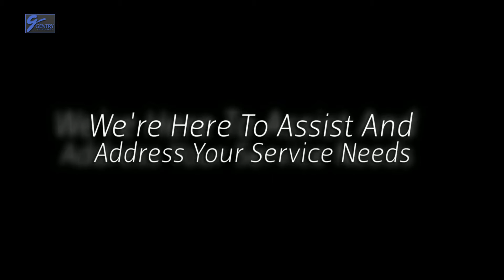Brake Service La Grande | La Grande Ford | Gentry Ford Baker City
Gentry Ford Baker City is capable of servicing the entire region, offering up a wide selection of different Ford Trucks, sedans, coups, SUVs. The last thing you want to do is go out and spend a large chunk of money you don't have on features you are never going to use. Gentry Ford Baker City Oregon is here to help ensure you never do that, and with the impressive MPG and performance available in these cars, you'll be happy with your Ford.

If you're interested in a new 2014 Ford model or used car and live in Baker City or La Grande Area, you're in luck! Gentry Ford Baker City Oregon has a stellar lineup of new and used cars, including the F-150, Super Duty, Fusion, Focus among many others. If you prefer to explore different car models from the comfort of your home, you'll be happy to know, you can do so simply by visiting our New 2014 Ford Inventory and Pre-Owned Inventory online.

Gentry Ford Baker City
2300 Main Street
Baker City, OR 97814